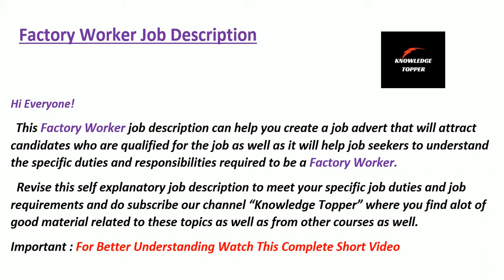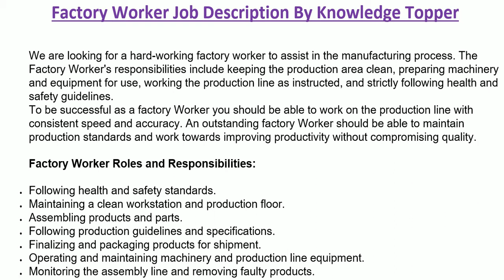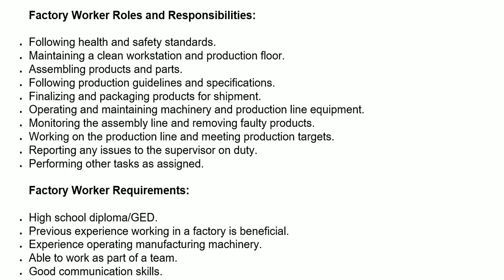Factory Worker Job Description | Factory Worker Duties and Responsibilities and Roles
Complete and clear explanation about factory worker job description with sample or factory worker job duties and responsibilities or factory worker qualities and skills or factory worker qualification role of a factory worker or factory worker skills or factory worker job roles or qualification, or factory worker resume or duties and responsibilities of factory worker and factory worker salary or factory worker duty and responsibility pdf completely explained by @Knowledge Topper with suitable examples.
This video covers the following information:
1. factory worker job description
2. factory worker job duties
3. factory worker job responsibilities
4. factory worker duties and responsibilities
5. factory worker job description
6. factory worker job duties
7. factory worker job responsibilities
8. factory worker duties and responsibilities
9. factory worker duties
10. factory worker responsibilities
11. factory worker duties and responsibilities
12. job description of factory worker
13. factory worker duty and responsibility
14. factory worker quality and skills
15. role of factory worker
16. factory worker job role
17. factory worker job profile
18. factory worker resume
19. factory worker tasks
20. role of factory worker
21. factory worker job description sample
22. factory worker meaning
23. factory worker career
24. knowledge topper
25. factory worker qualifications
26. factory worker technique
27. factory worker tips
28. factory worker work description
29. senior factory worker job description
30. factory worker job requirements
31. junior factory worker job description
32. factory worker job description
33. factory worker responsibilities
34. product factory worker job description
35. role of factory worker
36. sales and factory worker job description
37. factory worker duties
38. factory worker cv skills
39. factory worker cv sample
40. factory worker resume sample
41. factory worker description
42. factory worker job description sample
43. factory worker duties and responsibilities
44. factory worker job description
45. factory worker job specification
46. factory worker work
47. factory worker interview questions and answers
48. factory worker interview
49. what does factory worker do
50. factory worker work
51. factory worker task
52. factory worker kya hota hai
53. factory worker career
54. assistant factory worker job description
55. senior factory worker job description
56. factory worker jd
57. factory worker job responsibilities
58. factory worker job role
59. factory worker job interview
60. factory worker job interview questions
61. factory worker salary
62. factory worker job duties
63. factory worker job profile
64. factory worker work
65. factory worker ka kaam kya hota hai
66. factory worker kya hota hai
67. factory worker job kya hota hai
68. factory worker job work
69. factory worker job vacancy
70. factory worker job details
71. factory worker required skills
72. factory worker role
73. factory worker course
74. factory worker job interview question
75. factory worker job review
76. factory worker tips
77. factory worker training
78. factory worker day in the life
79. what does factory worker do
80. factory worker requirement
81. factory worker
82. factory work
83. factory worker in korea
84. factory worker in taiwan
85. factory worker in japan
86. factory worker in canada
87. factory worker in poland
88. factory worker in japan salary
89. factory worker in romania
90. factory workers in china
91. factory worker in taiwan salary 2022
92. factory worker job in canada
93. factory worker job in poland
94. factory worker job in malta
95. factory worker job interview questions
96. factory worker jobs in europe
97. factory worker jobs in serbia
98. factory worker jobs near me
99. factory worker job in delhi
100. factory work job
101. production worker job
102. production worker job interview questions
103. taiwan factory worker job hiring 2022
104. factory worker requirements in korea
105. taiwan factory worker requirements
106. factory worker in romania
107. taiwan factory worker requirements 2022
108. japan factory worker requirements
109. factory worker in romania interview
110. factory worker jobs in romania
111. factory worker jobs in saudi arabia
112. factory worker jobs in malta
113. factory worker jobs in germany
114. factory worker jobs in uae
115. factory worker jobs in canada
116. factory worker jobs in netherlands
117. factory worker jobs in east london
118. factory worker jobs in lahore
119. factory worker jobs in europe